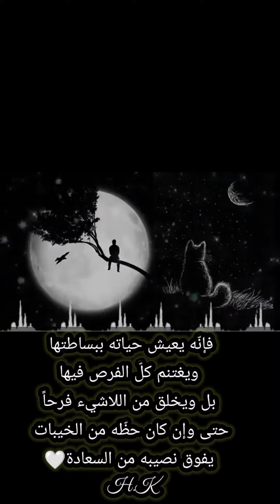الحياة لا تخلو من الخيبات